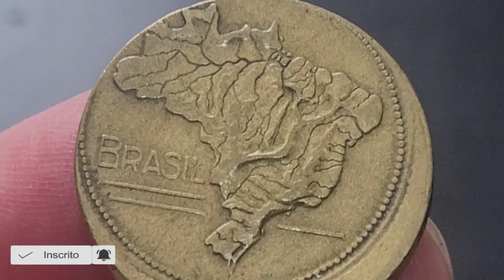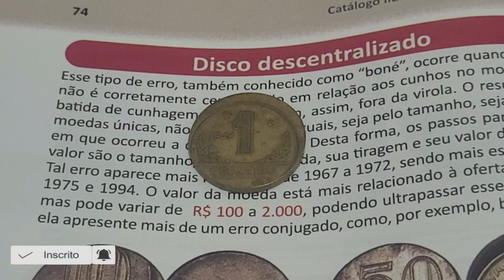💫Moeda antiga e muito valiosa de 1 cruzeiro 1945 que vale ouro na numismática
O vídeo 💫Moeda antiga e muito valiosa de 1 cruzeiro 1945 que vale ouro na numismática , apresenta a moeda 1 cruzeiro 1946 com valor agregado e bem valiosa e desejada e procurada pelos os colecionadores. 💫Moeda antiga e muito valiosa de 1 cruzeiro 1945 que vale ouro na numismática , apresenta a moeda boné de 1 cruzeiro 1945 que é um erro raro que faz as mais valiosas moedas disco descentralizado. Fica a dica quem tem se deu bem confira as suas moedas a numismática além de ser um hobby é um bom investimento, sejam bem-vindos e bem-vindas ao universo mágico da numismática no canal Wellington Novos Colecionadores.

- 4 CÉDULAS 2 REAIS MAIS VALIOSAS E RARAS - 940,OO REAIS  CÉDULA DZ / NOTA DH  / CÉDULA CJ / NOTA FA